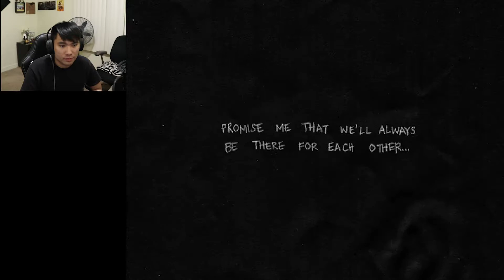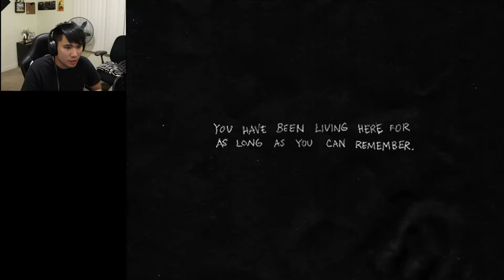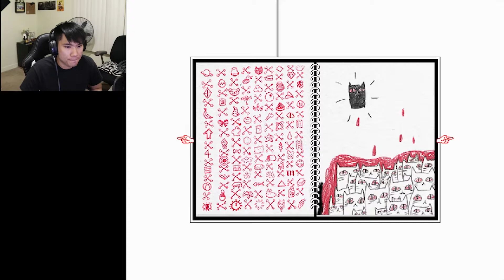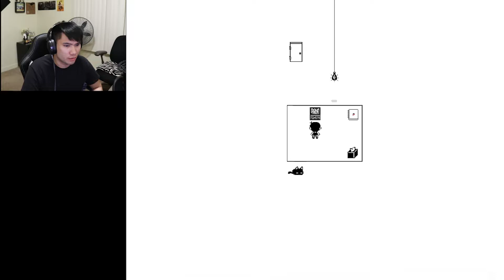This is a horror game... || Omori (Part 1)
This is a psychological horror game! Don't let it fool you!